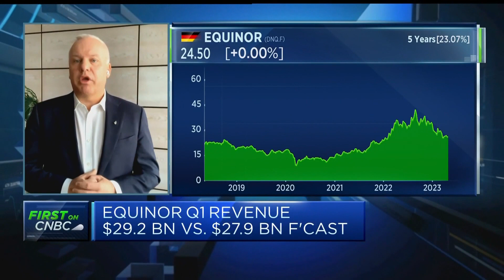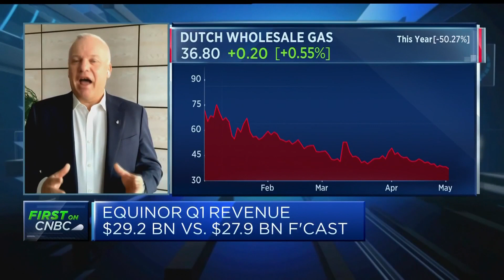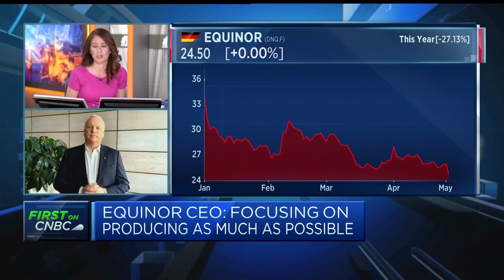Equinor CEO: Europe needs more gas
Anders Opedal, CEO of Equinor, discusses first-quarter earnings and the company's efforts in energy security.